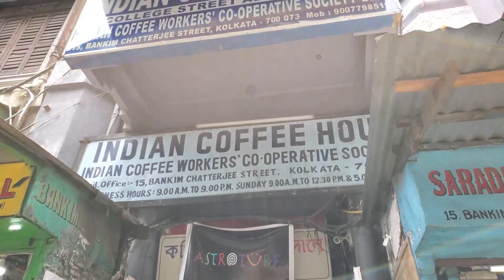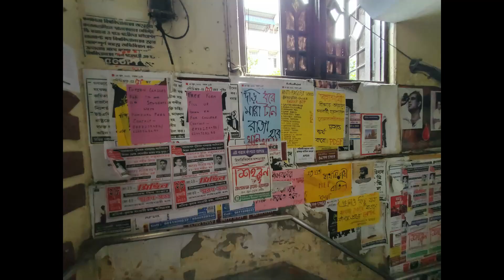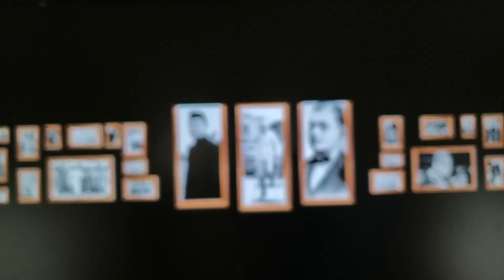কোলকাতায় একদিনে কতটুকু ঘুরতে পারবো !! kolkata city tour